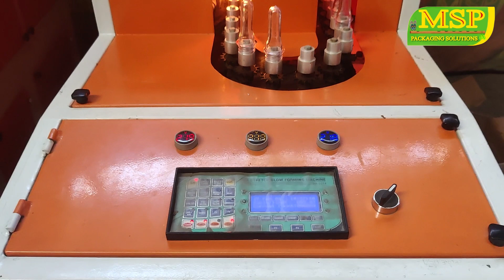Semi Automatic PET Bottle Blowing Machine | Bottle Making Machine | MSP Packaging Solutions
Welcome to MSP Packaging Solutions!

In this video, we showcase our advanced packaging machines, including the innovative PET Bottle Blowing Machine. At MSP Packaging Solutions, we specialize in creating efficient, high-quality packaging solutions tailored to meet your needs.